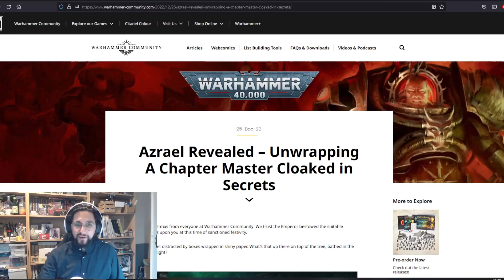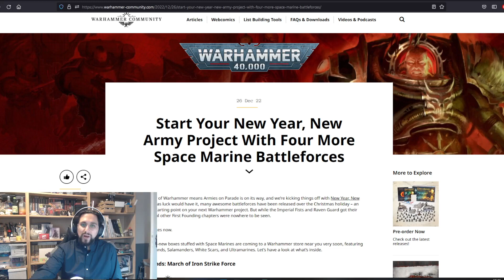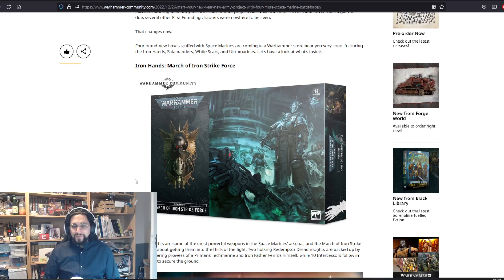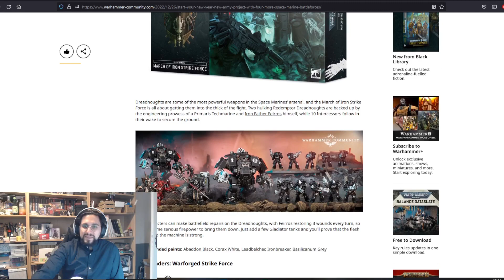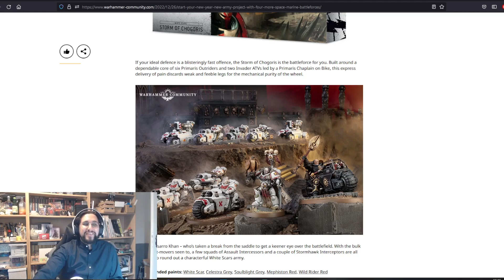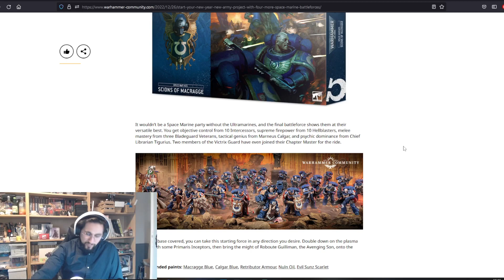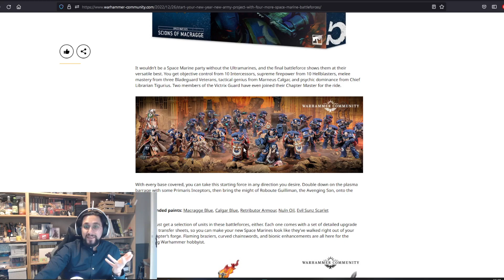Dissapointed I MARCH FOR MACRAGGE!!! And Azrael is also here!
Hello everybody,
welcome and thank you for taking your time to watch our Videos.

Stay fantastic!